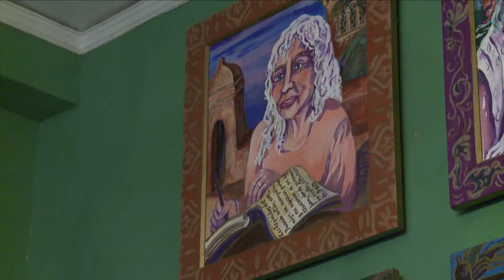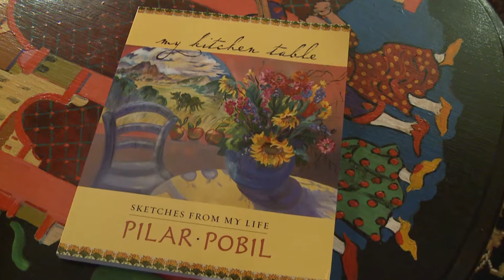Las pinturas de Pilar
Reportera Sabdy Santillan visita una casa única que está cubierta en las famosas pinturas de la artista española Pilar Pobil cuyas obras están siempre llenas de colores brillantes.